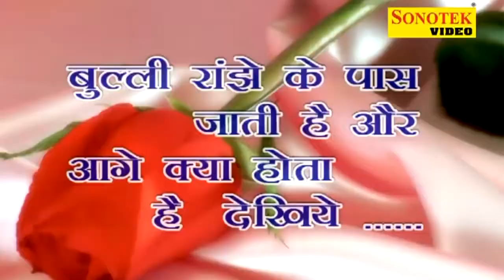KISSA HEER RANJHA MAHASAY RISHIPAL KHADANA KI AAWAJ ME